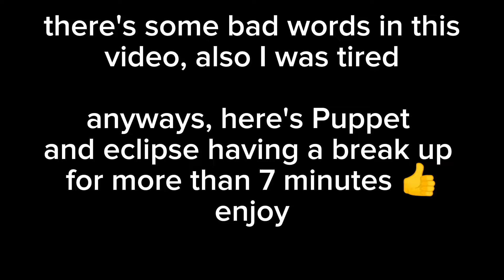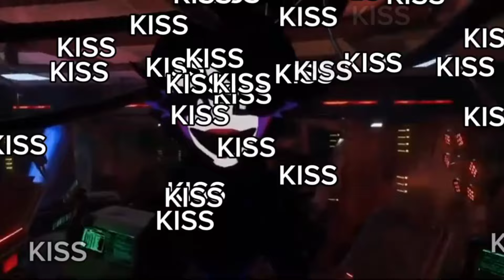Eclipse and Puppet having a break up for 8 minutes gay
I'm so unfunny 🤩🤩

uhh basically watch this video to understand ig?? or don't, idc tbh/nbr

here's the og episode fr 💀

Hey Would You Like SOME TSaMS/TMGaFS/TLaES/FNAF CONTENT?!
Then Check My Tiktok!

And join my FRIDGE-TASTIC DISC SERVER!

And Remember!
₩Ɇ ₳ⱤɆ ₩₳₮₵ⱧŁ₦₲ ɎØɄ
I Mean We Love You :)